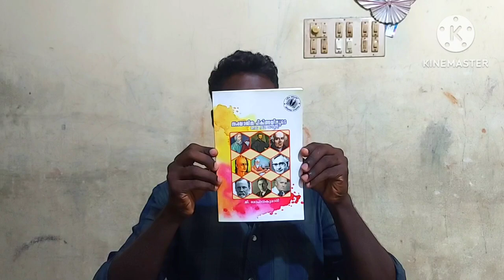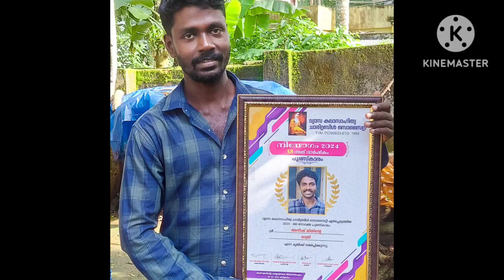'രാത്രി' ക്ക് 2023 ലെ വ്യാസ നോവൽ പുരസ്കാരം 😊📚✍️